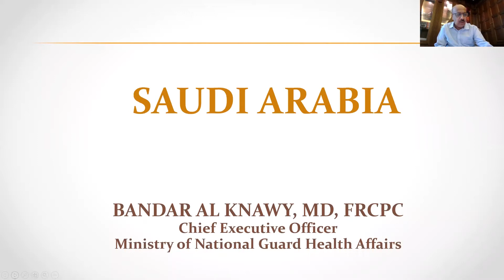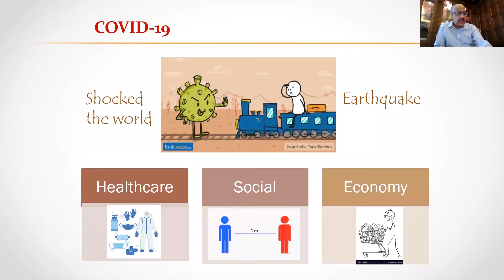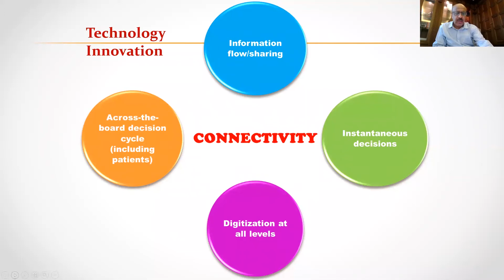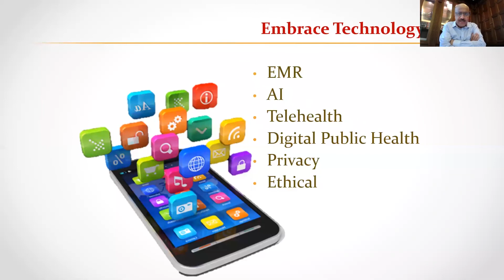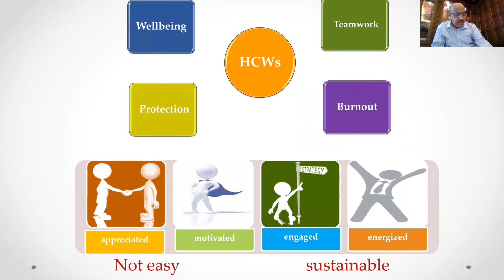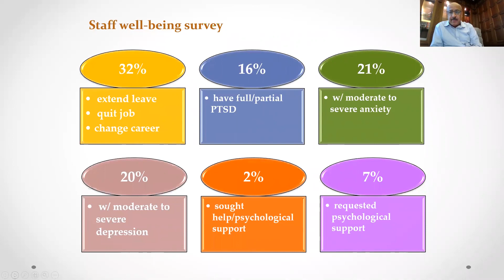Saudi Arabia presentation - Lessons from SARS/MERS in response to COVID-19 (Time for Transformation)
HE Dr Bandar Al Knawy
Chief Executive Officer of Ministry of National Guard Health Affairs (MNGHA) and President of King Saud bin Abdulaziz University for Health Sciences; Saudi Arabia